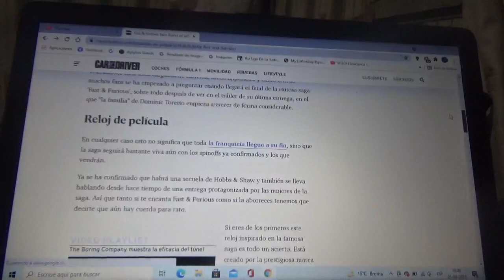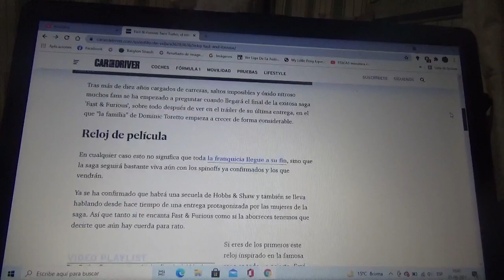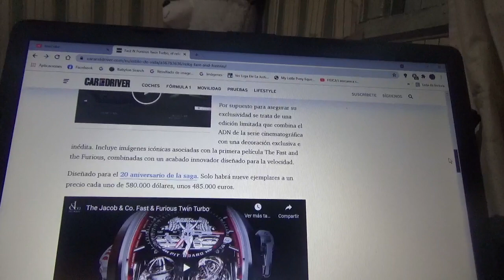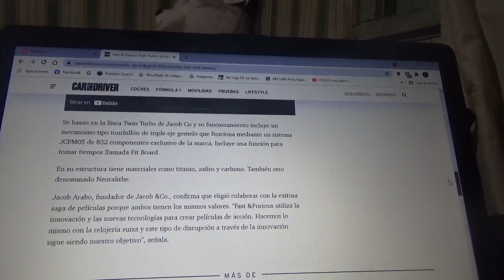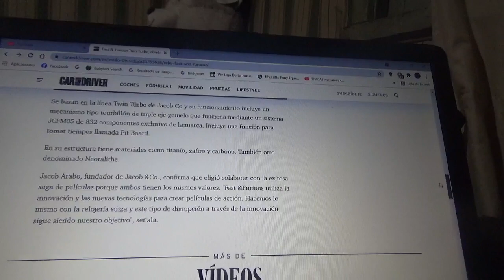Nuevo reloj Fast & Furious Twin Turbo de Jacob & Co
En este vídeo les hablo sobre este exclusivo reloj creado por esta misma empresa relojera suiza en colaboración con Universal Pictures(la productora de la famosa franquicia cinematográfica de carreras de autos clandestinas) la cual cumple este 2021 20 años de su primera película